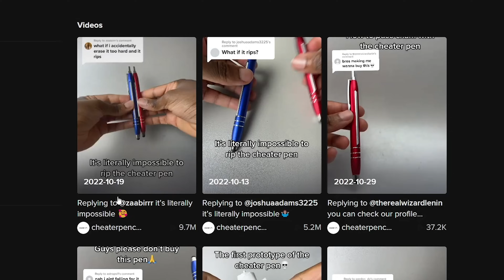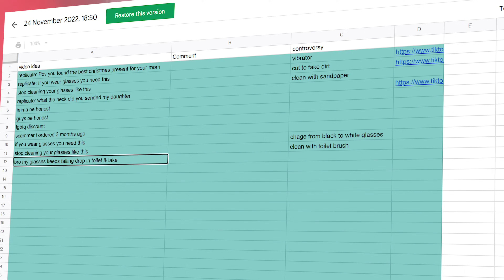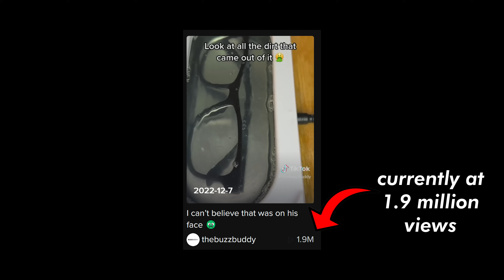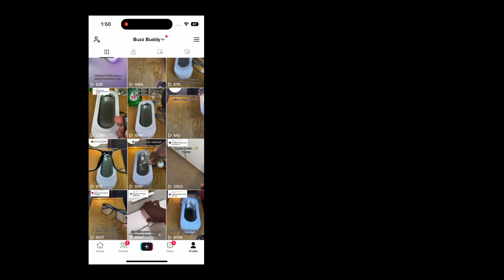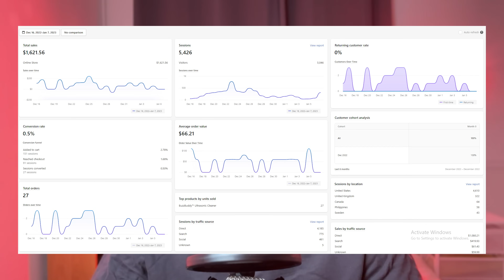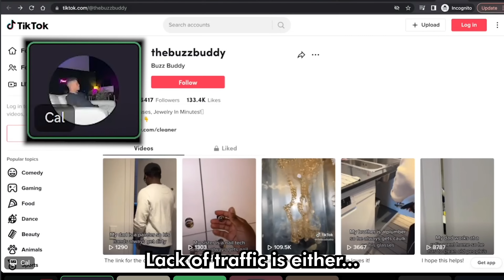How I Made $1000 in 1 week Dropshipping as a beginner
My 13th attempt at finding my first winning shopify dropshipping product. This time I tried dropshipping using tiktok organic and went viral, making almost $1000 in profit in 1 week.